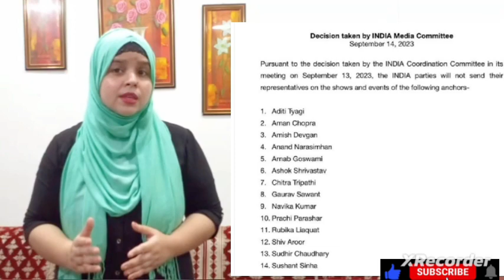INDIA Media Committee Releases List Of Anchors To Be Boycotted To Avoid Provocative Debates |ravish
INDIA Media Committee Releases List Of Anchors To Be Boycotted To Avoid Provocative Debates